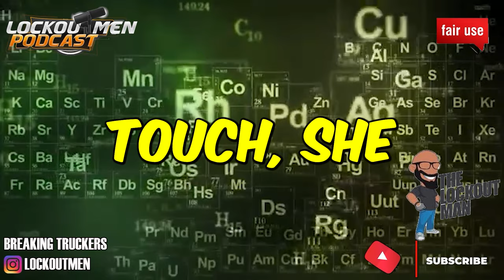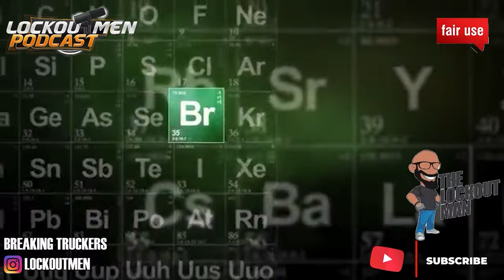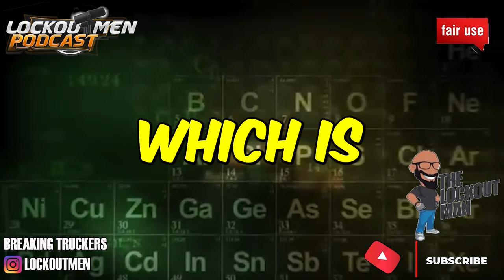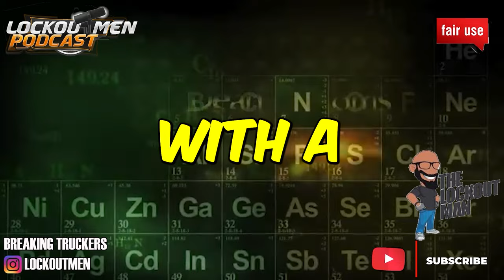SEXYY RED CAPPING 🧢🧢 ABOUT THE S3💊 TAPE LEAKED | The Lockoutmen Podcast 🎙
In Today’s Episode: SEXYY RED CAPPING 🧢🧢 ABOUT THE S3💊 TAPE LEAK

If you enjoyed this video, please...